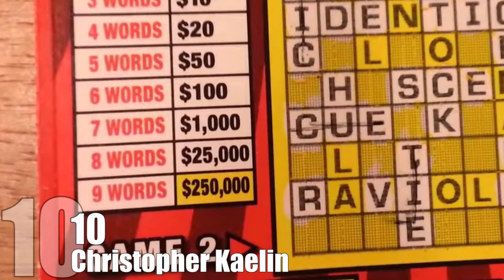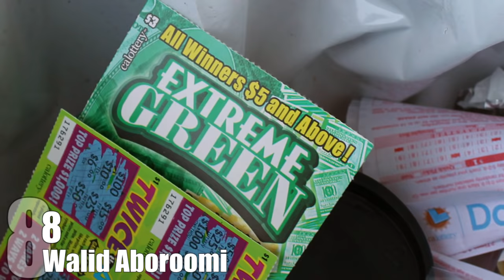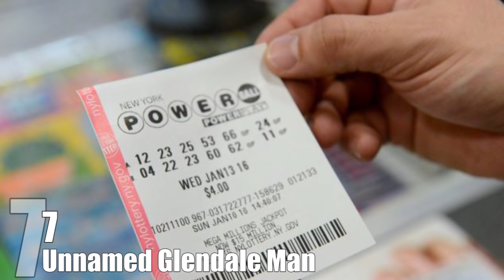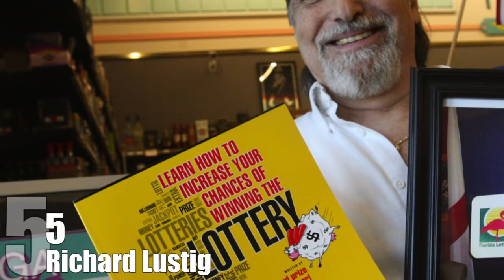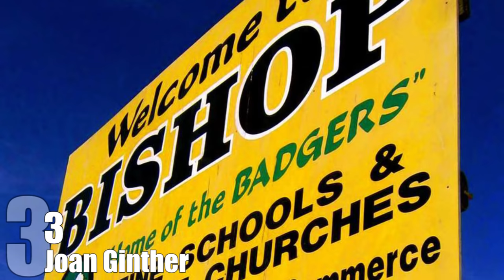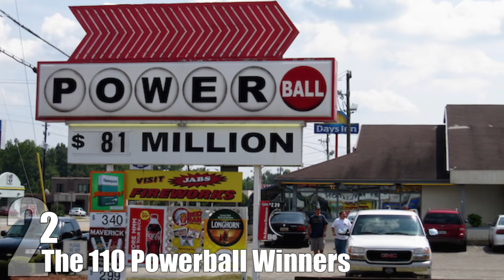Top 10 UNBELIEVABLE Stories of People Who Won the LOTTERY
Winning the lottery is a dream for a lot of people. Unfortunately, the odds of it happening are so small that you have a better chance of winning an Academy Award, being killed by a vending machine, or even becoming president. Despite these astronomical odds, there are some people who have beaten them in a spectacular way.

Coming up:

10. Christopher Kaelin
9. Derek Ladner
8. Walid Aboroomi
7. Unnamed Glendale Man
6. Mary Wollens
5. Richard Lustig
4. Seguro Ndabene
3. Joan Ginther
2. The 110 Powerball Winners
1. Frane Selak